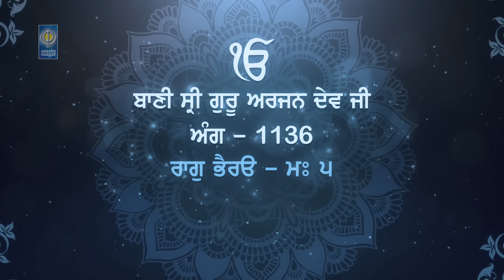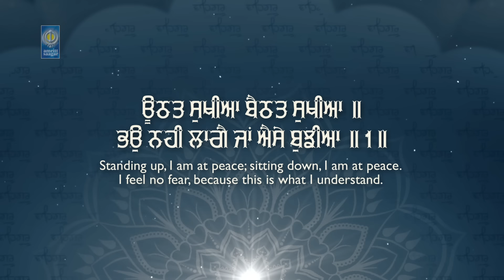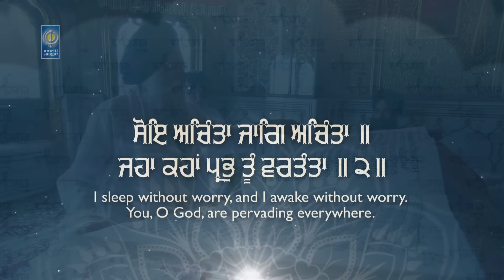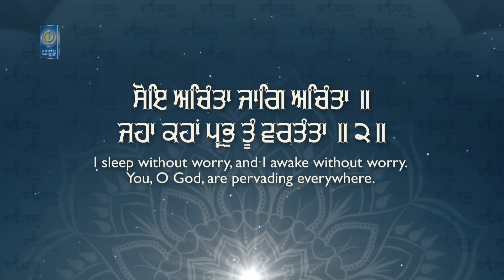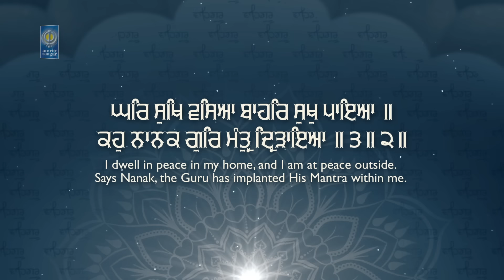Rakha Ek Hamara Swami - Bhai Manpreet Singh Lally Patiala Wale - Gurbani Shabad Kirtan Amritt Saagar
Bhaio Mahalla 5 II
Uthat Sukhia Baithat Sukhia II
Bhau Nahi Laagai Jan Aise Bhujia II
Rakha Ek Hamara Suami II
Sagal Ghta Ka Antarjami II1II Rahao II
Soe Achinta Jaag Achinta II
Jahaan Kahaan Prabh Toon Wartanta II
Ghar Sukh Vasea Bahar Sukh Paea II
Kahu Nanak Gur Mantar Drihaea II3II2II

Ragi - Bhai Manpreet Singh Lally Patiala Wale ( 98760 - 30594 )

Amazon Music